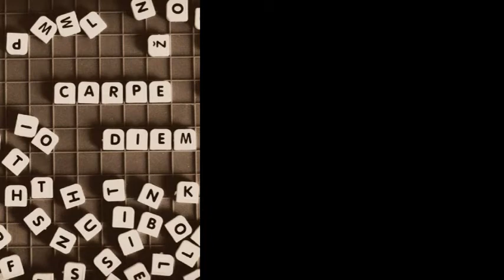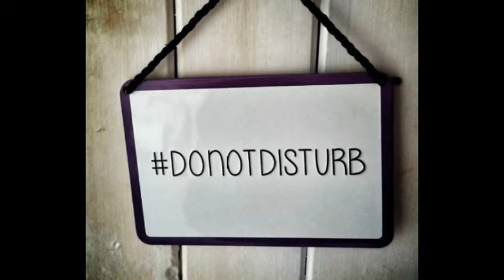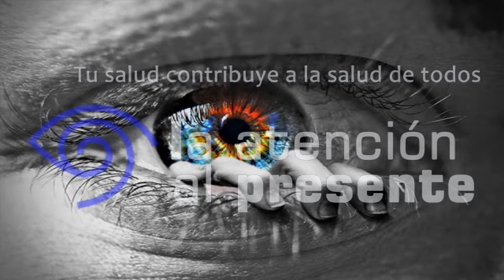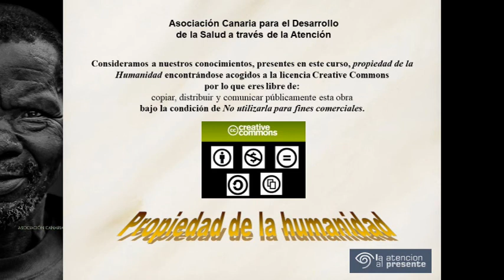AUDIOLIBRO 19 PREGUNTAS PARA AUTOBSERVARME